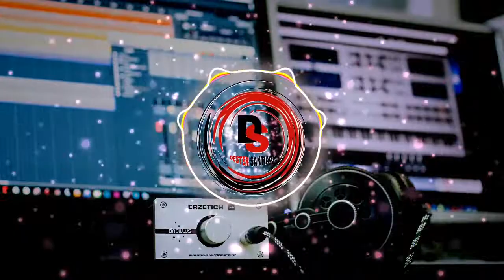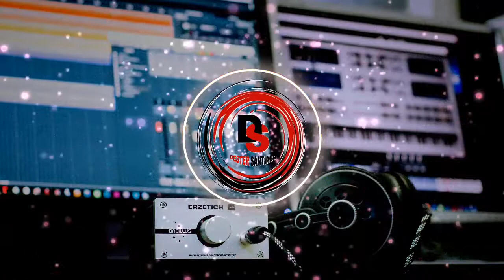Musica Eletronica intrumental Free No Copyright Artista Bobby Richards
Artista Bobby Richards

Imágenes realizadas con y por creadores

caseif - Visualizador de partículas y naciones trampa

Incept - Visualizador de Nación de Partículas y Trampas